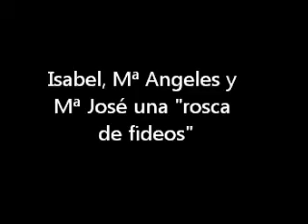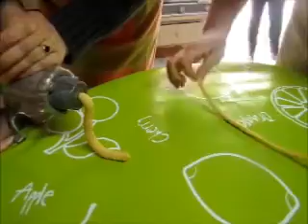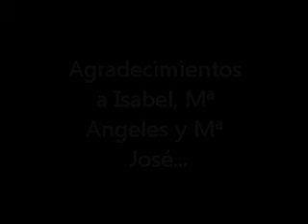En Radio Siberia "Cocinando con..." Isabel, Mª Angeles y Mª Jose una "Rosca de Fideos" en Siruela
Programa de Radio Siberia dedicado al mundo culinario.